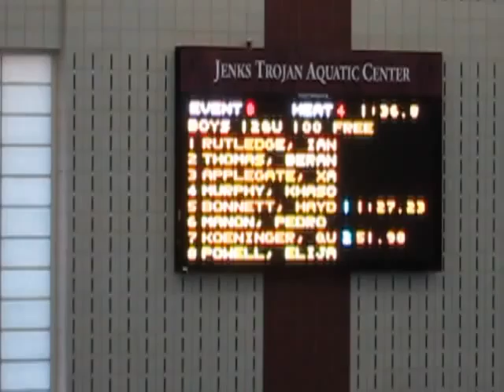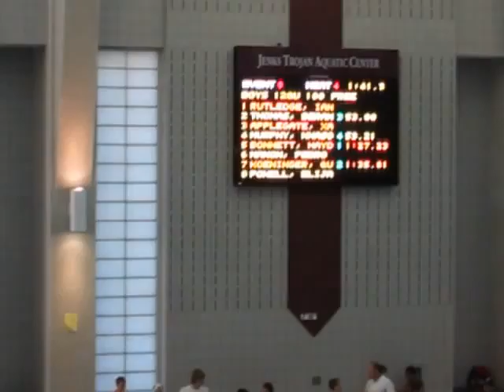100m freestyle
swim meet